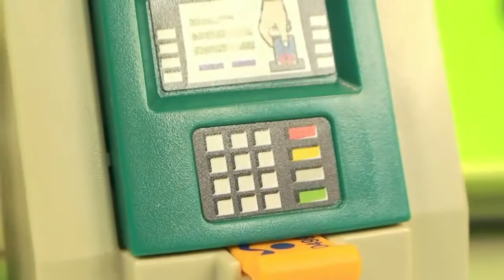Peppa Pig Bank Peppa Tour New Peppa Pig Bank Cash Gold ATM Peppa Pig